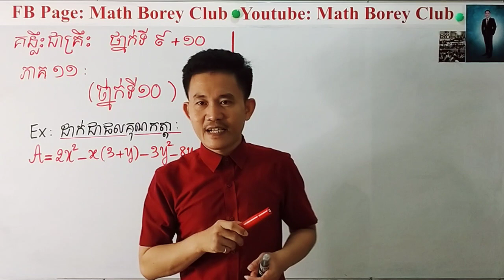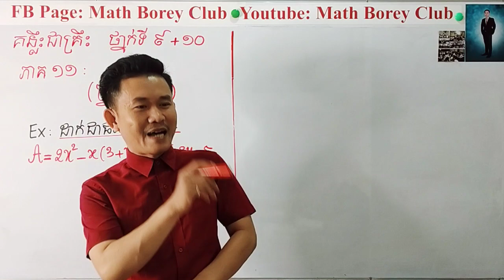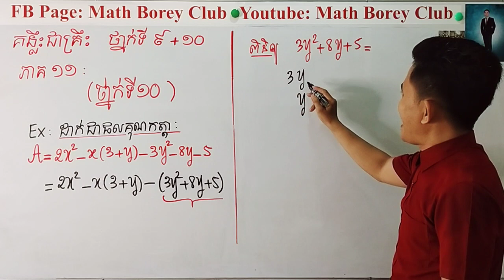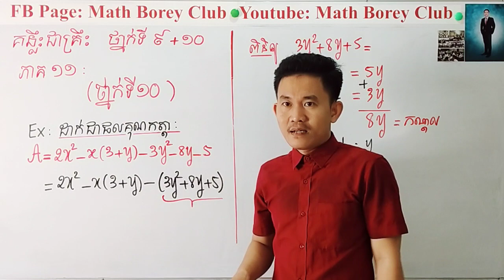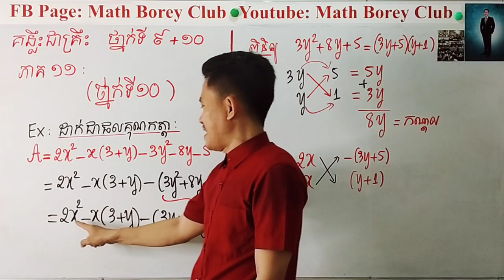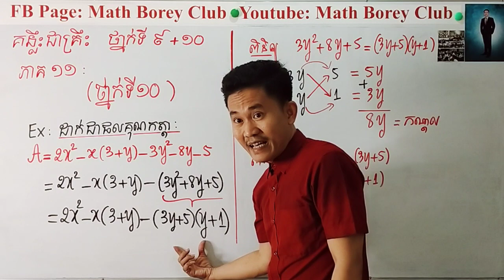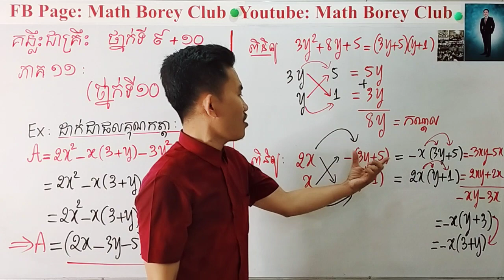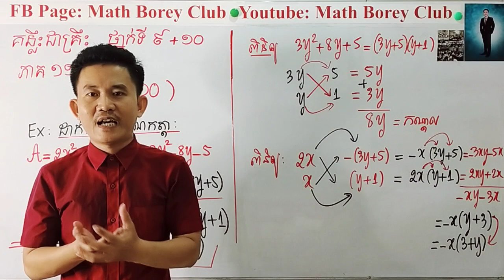Video គន្លឹះជាគ្រឹះ សម្រាប់ថ្នាក់ទី 9+10(ភាគ១១) Math Borey Club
Video គន្លឹះជាគ្រឹះ សម្រាប់ថ្នាក់ទី 9+10(ភាគ១១)

គណិតវិទ្យាថ្នាក់ទី7+8+9+10+11+12 លោកគ្រូទទួលដោយរីករាយ

 បង្កើតកម្មវិធី
✓គន្លឹះជាគ្រឹះ គណិតវិទ្យាថ្នាក់ទី11+12     មិនយកលុយ
+រាល់ថ្ងៃចន្ទ័ដល់ពុធ

 បង្កើតកម្មវិធី
✓គន្លឹះជាគ្រឹះ គណិតវិទ្យាថ្នាក់ទី9+10      មិនយកលុយ
+រាល់ថ្ងៃព្រហស្បត្តិ៍+សុក្រ

 បង្កើតកម្មវិធី
✓គន្លឹះជាគ្រឹះ គណិតវិទ្យាថ្នាក់ទី7+8        មិនយកលុយ
+រាល់ថ្ងៃសៅរ៍+អាទិត្យ

គ្រាន់តែ.
Fb page/ YT : Math Borey Club

បើចង់ចូលសិក្សា ដើម្បីក្លាយជាសមាជិក Math Borey Club ទាក់ទង 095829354 រឺ
ឆាតមក Inbox fb page:  Math Borey Club